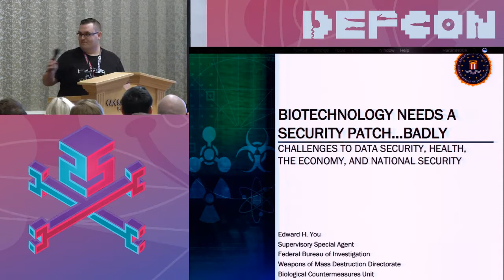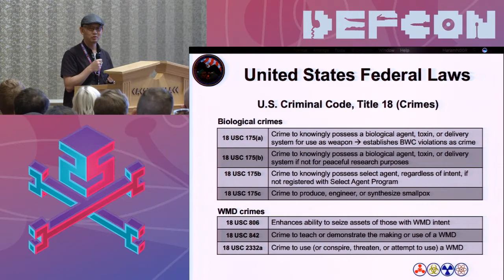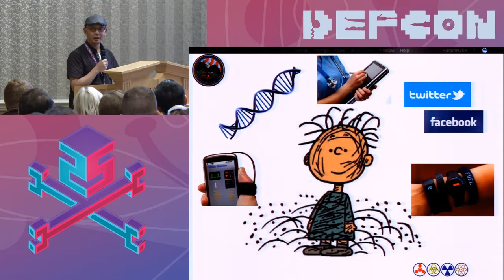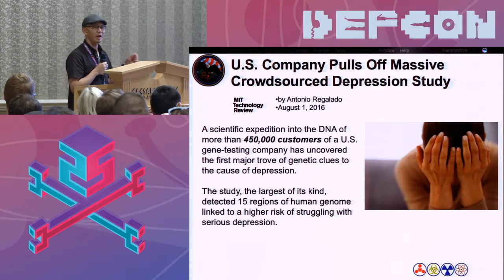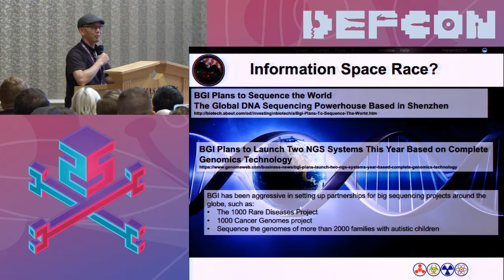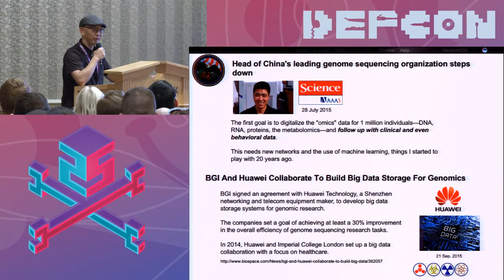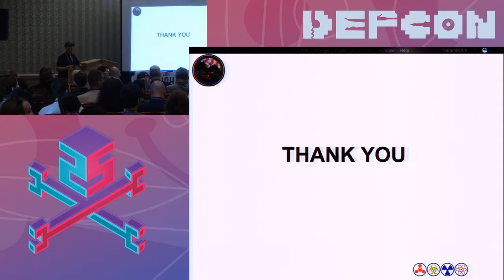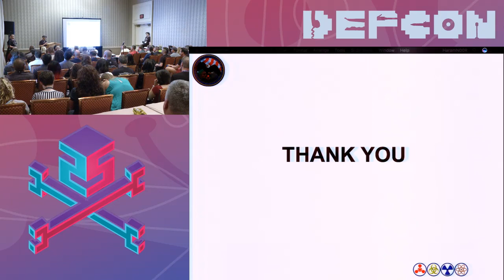DEF CON 25 BioHacking Village - Edward You - Biotechnology Needs A Security Patch Badly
What talk? Its going to be a theatrical song and interpretive dance related to the 5 w's and how to fix our bio economy. You get it, I know you do.